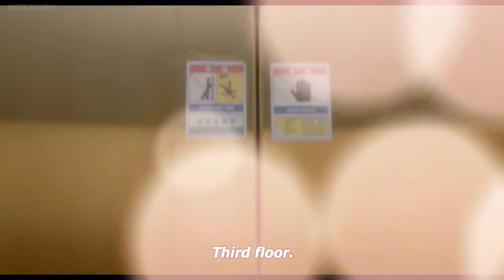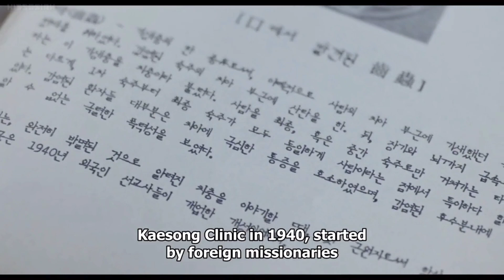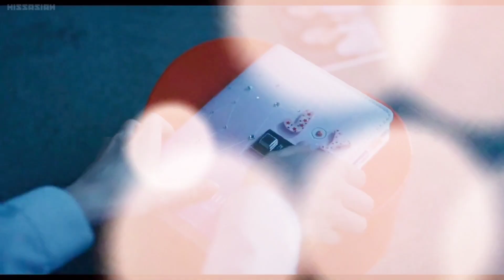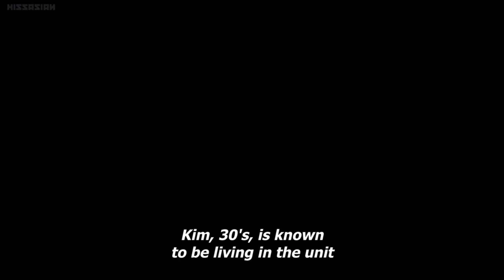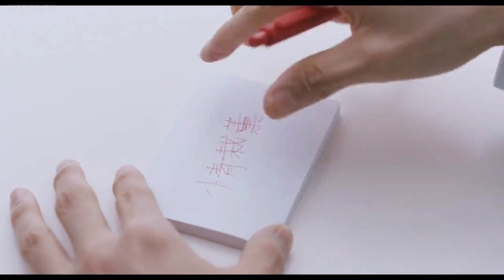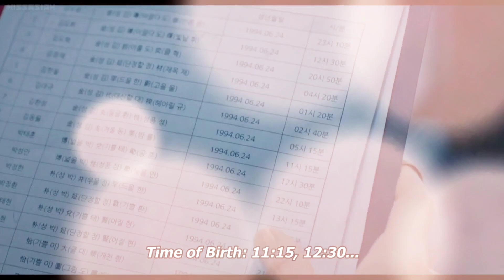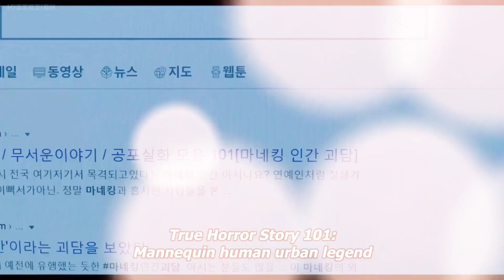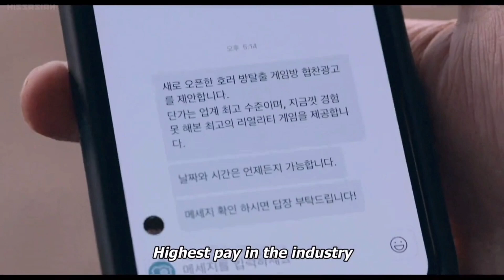Urban myths (2022) movie explanation in telugu|filmunits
Greetings from filmunits You can get explanations for all languages' films on this channel.
educating others in a motivational/inspirational form. We do not own the pictures we use in most cases. Our understanding is that it is in correlation to Fair Right Use, however given that it is open to interpretation, if any owners of the content pictures would like us to remove the video, we have no problem with that and will do so as fast as possible.
They are transformative in a positive source to help create an atmospheric feeling that will help people

Last but not least, these videos entertain while they educate. Since they contain images, they serve as a trigger for additional reading.

and your pictures will be taken down right away. To raise this channel, we put a lot of time into it. Please refrain from striking out. No one's rights will be infringed upon us. Thank you

This is an explanation video and voice-over is done by myself. This video is only for entertainment purposes and this channel does not promote or encourage any illegal activities, all content provided by this channel, any video or images in the video used only to convey messages to the viewers

We have put a lot of effort into this Channel.